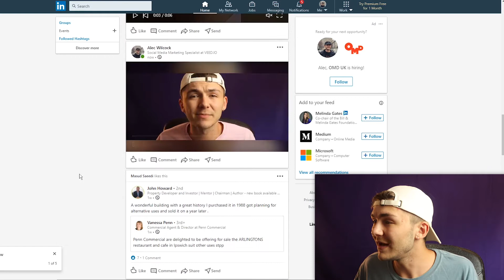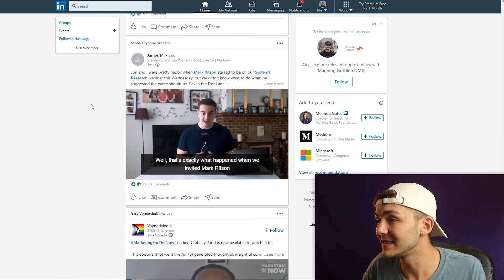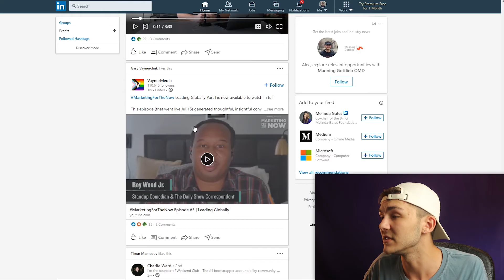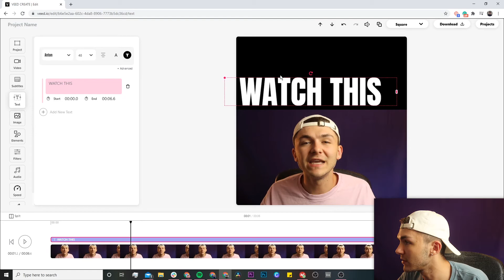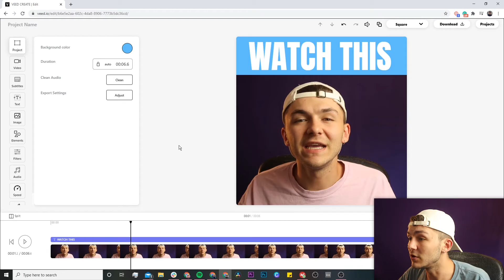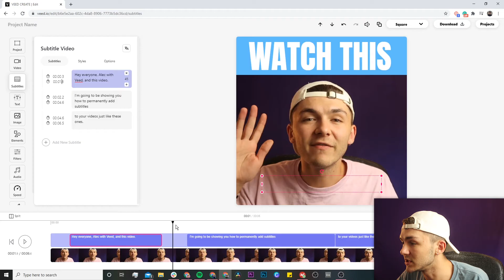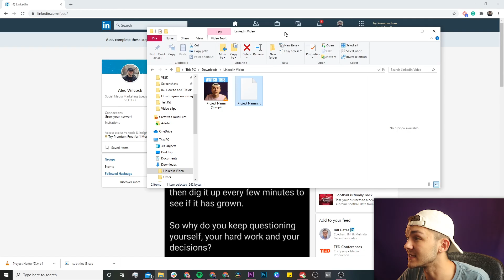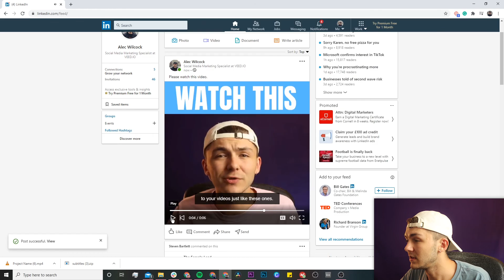How to post a video on LinkedIn the correct way (aspect ratio, closed captions, video format,...)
In this video, I tell you everything you need to know to post videos on LinkedIn.

I cover the different LinkedIn video specs including the answers to the following questions:
00:09 - How long can a LinkedIn video be?
00:18 - What's the file size limit for LinkedIn videos?
00:25 - What is the best video format for LinkedIn?
00:36 - What is LinkedIn's closed captions format?
00:44 - What is the best aspect ratio for LinkedIn?

Any questions, ask away below!

Good luck!

Alec & VEED.IO